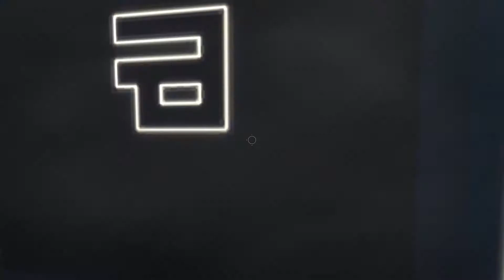Infinifactory #01 :: The Tick :: BoxerGaming [1080p60]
Welcome to The Tick, a show where I try out new games for an unspecified amount of time. Many games are in the running of becoming a running show on this channel and even more are discarded. This is a way to involve all of you!

Today we look at Infinifactory, a puzzle game currently on Steam!